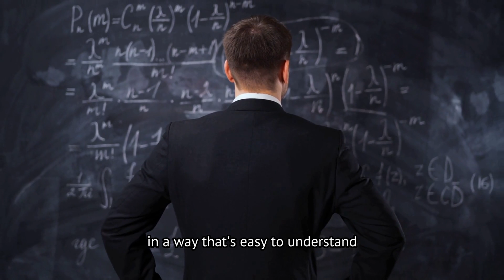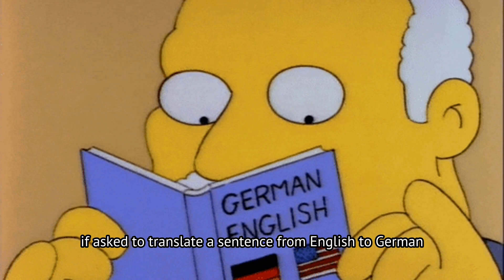Unraveling the Theory of Ai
Embark with me on a journey into the captivating concept of AI Relativity in this episode of 'Einstein's AI Universe'. Just as my theory of relativity transformed our understanding of space and time, the theory of AI relativity promises to reshape our comprehension of intelligence and cognition. We'll explore its principles, implications, and potential impact on our future.